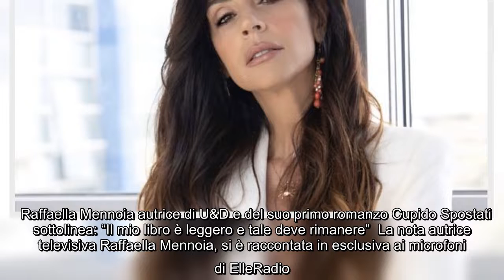U&D, Raffaella Mennoia fa una confessione: "Non mi sarei mai permessa di fare quella profonda" Raffa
U&D, Raffaella Mennoia fa una confessione: "Non mi sarei mai permessa di fare quella profonda" Raffaella Mennoia una nota autrice televisiva che ha